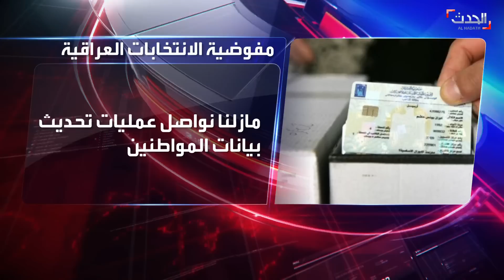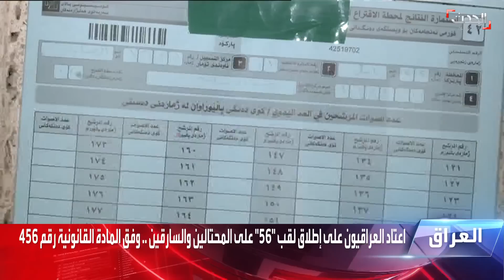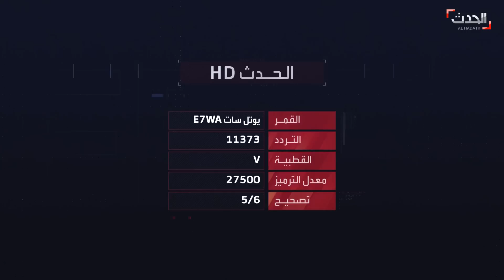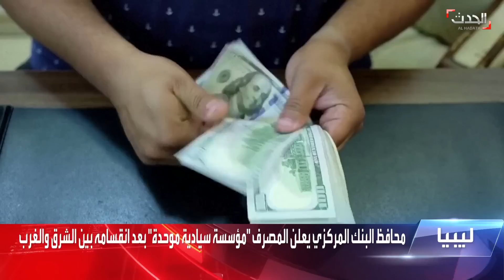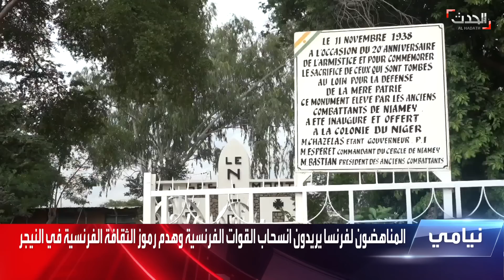نشرة 21-22 غرينيتش | اشتباكات الخرطوم تحتدم في محيط سلاح المدرعات..واتساع رقعة الاحتجاجات بسوريا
نشرة 21-22 غرينيتش | الجيش السوداني يُعلن صد هجوم لـ الدعم_السريع على سلاح المدرعات.. واتساع رقعة الاحتجاجات بـ سوريا بسبب سوء الأوضاع المعيشية
لمعرفة أحدث المستجدات.. عبر البث المباشر من هنا ⤵
وبإمكانكم متابعة الحدث على منصات التواصل